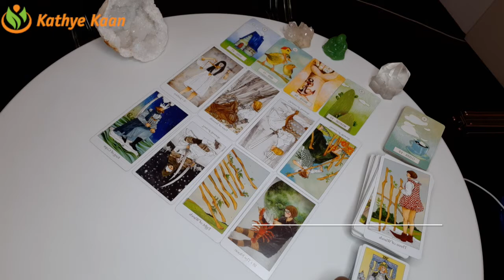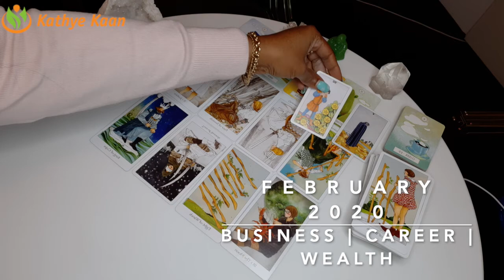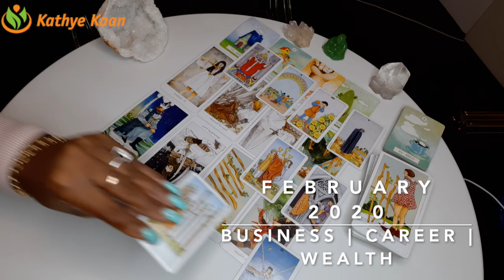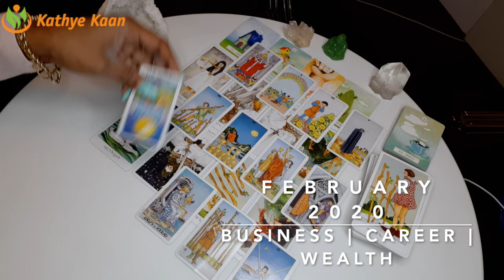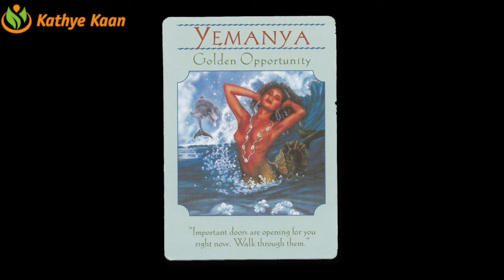ARIES FEBRUARY 2020 🍀🍀🍀BUSINESS CAREER FINANCE WEALTH READING🌈💫🌟BY KATHYE KAAN